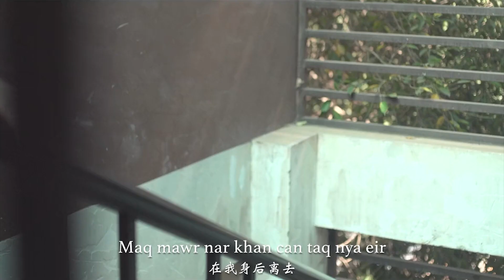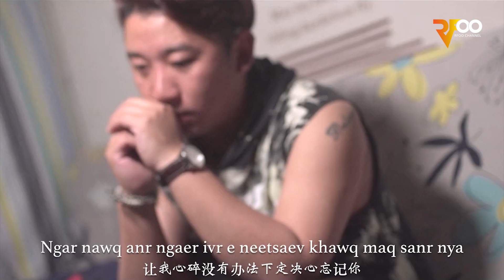เพลงอาข่า : Xar ngaer leir khawq maq ngaer leir coer nya - ลืมไม่ลง (今生难忘) | by 得大/图尔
เพลง : Xar ngaer leir khawq maq ngaer leir coer nya - ลืมไม่ลง (今生难忘) |  by 得大/图尔
ศิลปิน : 得大/图尔

生难忘
Nanrma ga uvr ir nar eir
日落时分
Huq xe miqlor anr noeq gaq lar nya
想起了我深爱的姑娘
Uvqcivq civq lei Bala tsaeq lar
夜已深月亮升起
Huqlaw arnyavq baq xe noeq mawr lar nya eir
 想起曾经我们相恋的时光
Of  Miqkhaq or
噢~ 深爱的姑娘啊
Ngar nawq anr ngaeq-aer noeq ngaeq-aer dzaeq xaq lar nya eir
我因你的离去而痛苦万分分离毫无征兆
Ghawq ir ma laer khawq tiq dawq maq baw  lavq
一声不吭悄然无声的
Maq mawr nar khan can taq nya eir eiq ei
在我身后离去
Ngar nawq anr ngaer ivr e neetsaev khawq maq sanr nya
喔~没有办法下定决心忘记你
Xar ngaer leir khawq maq ngaer coer  nya
无论如何都忘不了
Xar ngaer leir khawq maq ngaer coer nya eir
      Uvqcivq yuvq saevq leir nar eir
      午夜浅浅入睡
Yuvqmav lavqkhoer nawr teir gaq law eq ma
梦里萦绕着你的音容笑貌
Uvqxawq xawq lar Nawr maq jawr mir nae
清晨醒来却不见你的踪影
Eevrkanr nymrkhanq ciq cur ni mir-a eir
家里冷冷清清
Of Miqkhaq or
噢~深爱的姑娘啊
Ngar nawq-anr ngaeq-aer noeq ngaeq-aer dzaeq xaq mir nya-eir
我因你的离去而痛苦万分
Huqteir gaq e lovq aer khawq nyiqghaq ovq dzm mawvq
想与你做比翼鸟 成双成对
Aqgar ivrbyov nae bi xaq leir
你只身去了何处
Eiq ei Ngar nawq anrngaer ivr e neetsaev khawq maq sanr nya
让我心碎没有办法下定决心忘了你
Xar ngaer leir khawq maq ngaer leir coer nya

ติดตามเเละฟังเพลงอาข่าเพราะๆ เพลงเก่าๆ ที่อยู่ในความทรงจำได้ที่ช่อง